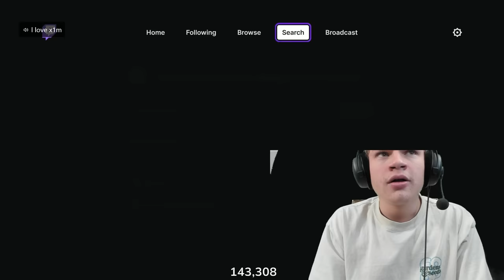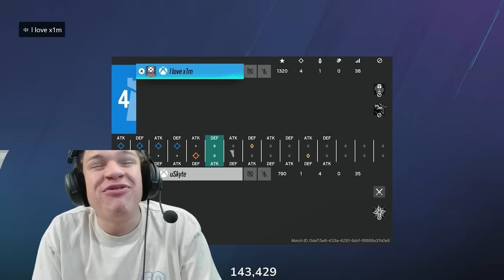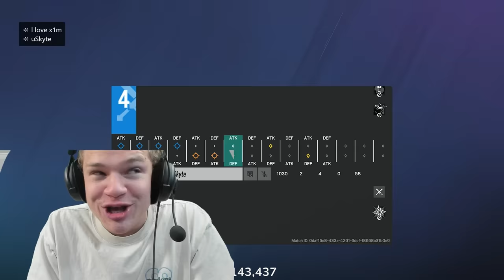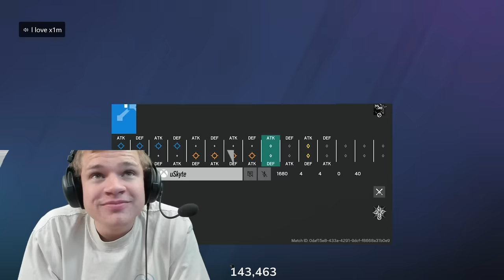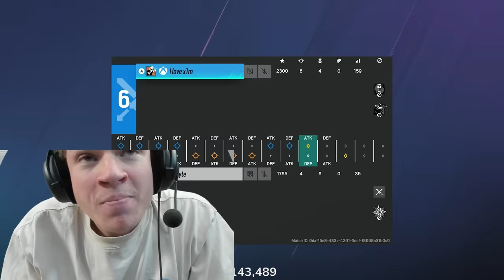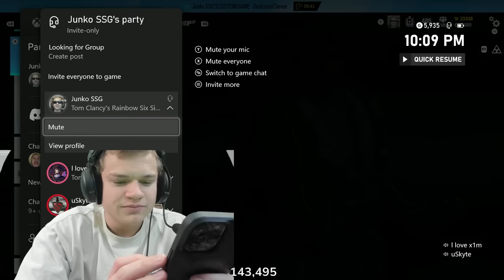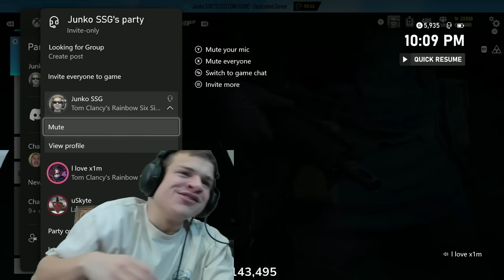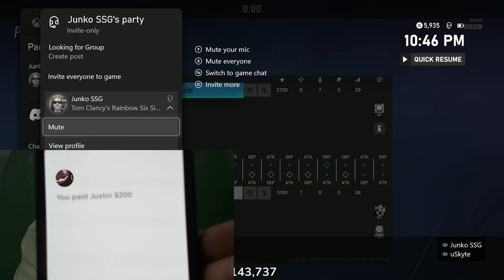Xim vs Skyte 1v1 (Funniest Game of All Time)